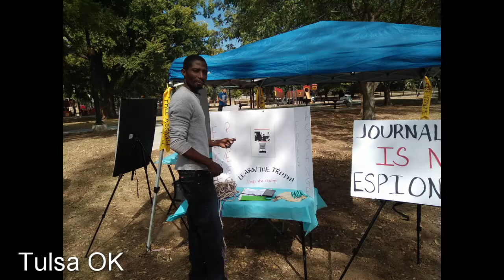HumanChainAroundTheWorld4Assange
Song by Timothy Wagner and Alex Hills ..
 🇬🇧a select'n🇩🇪
 🇫🇷of footage🇧🇬
🇨🇦Worldwide🇦🇺
🇺🇸EventListings🇳🇿
 🇲🇽(24 cities)🇿🇦
      🇪🇨see🇧🇷
my @Candles4Assange pinned thread on twitter for credits
incl. posts 📹 from
MadBLOKE
Consortiumnews.com
Daniel Deceder
Subject Access
Don't Extradite Assange Campaign
Libre Assange
song by the awesome Timothy Wagner & Candles4Assange (Alex Greenweaver) on the violin. donate to NZ Assange campaign, our music and event listings work